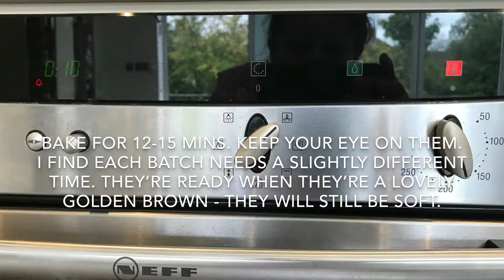CRUMBLY CINNAMON, RAISIN, LEMON AND OAT COOKIES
A slightly adapted @hemsleyhemsley recipe. These refined sugar-free, gluten free, dairy free cookies are amazing. I made a double quantity last week so I could freeze half. it lasted 10 minutes in the freezer as I turned around and the first batch had been eaten!!!